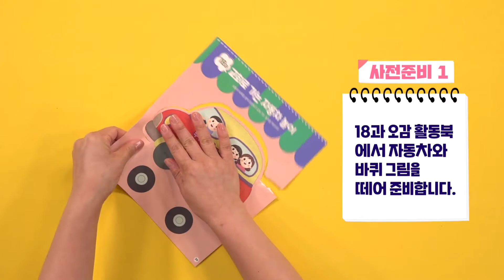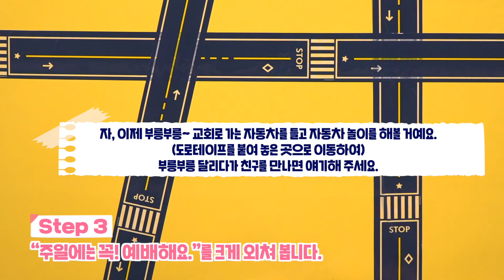18과 오감활동 -하나 바이블 1과정 1학기 영유아부 오감활동 영상